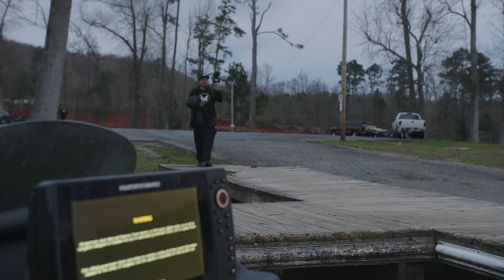THIS IS WHY I LOVE BASS FISHING || A Short Film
I'm insanely passionate about the sport of bass fishing. Love me or hate me, I'm never going to stop doing what I love. New?